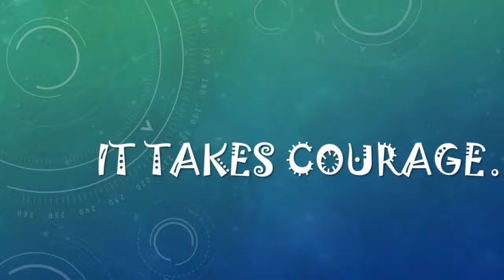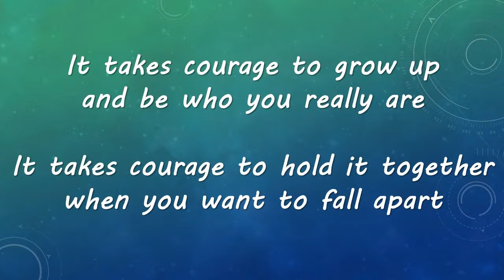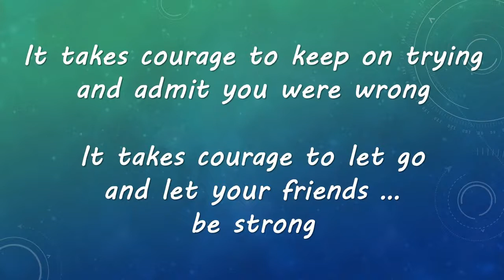It takes courage... a song about being brave.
An inspirational song about being brave for the whole school to enjoy. The words and melody are mine, the guitar backing is a free track by Dan Lebowitz.
I've included lots of quotes about being courageous and pictures of Malala and Martin Luther King Jr.